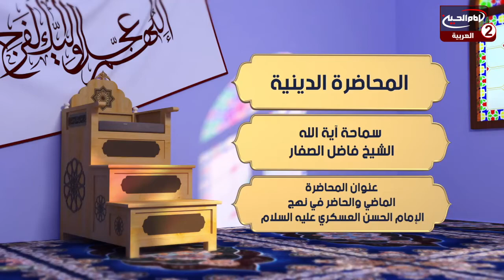سلسلة محاضرات(1):الماضي والحاضرفي نهج الامام العسكري عليه السلام ،مع اية الله الشيخ فاضل الصفار،1443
اية الله الشيخ فاضل الصفار

موضوع الحلقة: الماضي والحاضر في نهج الامام العسكري عليه السلام
الحلقة : 1
كود البرنامج :  9.21291
التاريخ :1443 ق

المواضيع الجانبية: ظلامات الامام الحسن العسكري عليه السلام
خصائص الامام الحسن العسكري عليه السلام
مناقب الامام الحسن العسكري عليه السلام
علوم الامام الحسن العسكري عليه السلام
ظلم بني العباس لعنة الله عليهم
ماهي اسباب محاربة بني العباس لعنة الله عليهم للامام الحسن العسكري عليه السلام؟
ماهو جوهر الصراع بين المسلمين وغيرهم؟
خصائص الشيعة الامامية
جور اهل الكفر والفساد
فضائل الامام المهدي عجل الله تعالى فرجه الشريف
صفات الامام المهدي عجل الله تعالى فرجه الشريف
مستوى الكتمان في ولادة الامام المهدي عجل الله تعالى فرجه الشريف
خوف الامام الحسن العسكري عليه السلام على الامام المهدي عجل الله تعالى فرجه الشريف

       التصنيف :تعليمي

أساليب و طرق ايصال المساعدات المالية لقناة الامام الحسين عليه السلام:

١- عبر مكاتب شركات التحويل المالي في مدينة كربلاء المقدسة الى قناة الامام الحسين عليه السلام
٠٠٩٦٤٧٨٢٢١٨٠٠٠٥العراق

٢- عبر ارسال رسالة باسم لبيك ياحسين الى رقم هاتف قسم العلاقات العامة في القناةsmsاو الواتس آب
٠٠٩٦٤٧٨٢٢١٨٠٠٠٥العراق

اب ستور:
Imam husseintv by IMAM HUSSEIN TELEVISION NETWORK

موقع قناة الامام الحسين عليه السلام الثانية باللغة العربية:

https//Imamhussein2.tv